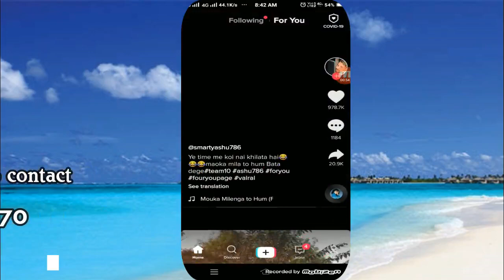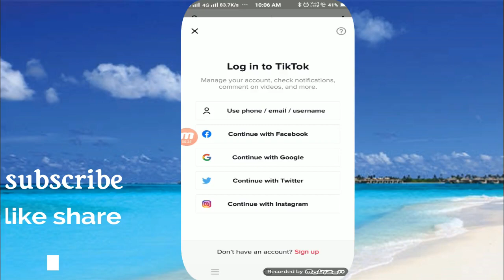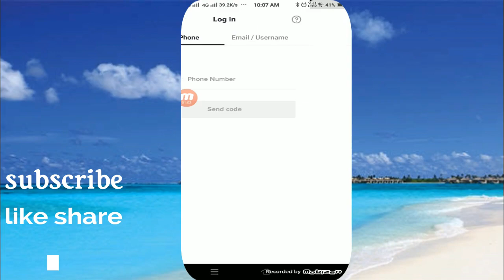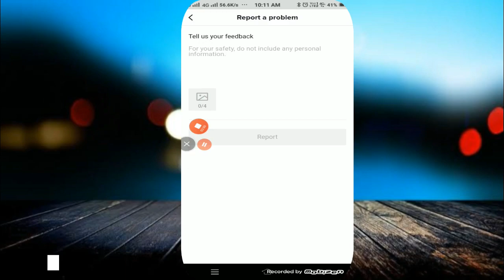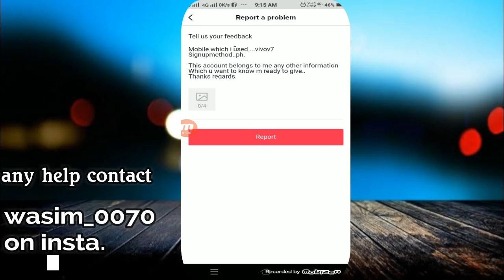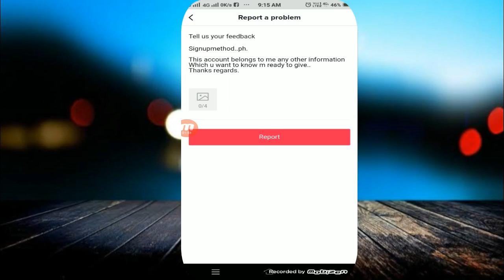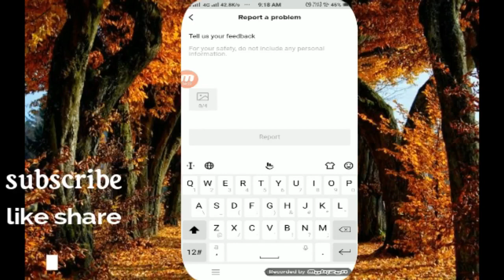NEW 2020_HOW TO RECOVER TIKTOK ACCOUNT WITHOUT EMAIL&PH.LIVE PROOF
my instagram username( wasim_0070)

how to recover deleted tiktok account
tiktokacountrecover kaise karay

1] How To Recover old Tik Tok Account?
2] How To Reset Tik Tok Password?
3] How To forgot Password Tik Tok?
4] How to Recover Deleted Tik Tok Account?
5] how to change tik tok password?
6] Musically Forgot Password Hindi?